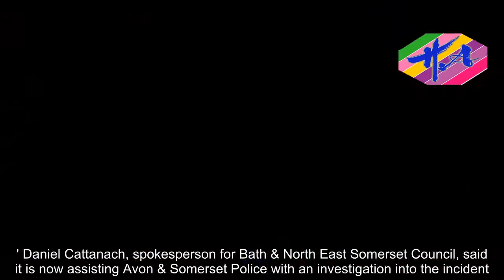Down's Syndrome boy left on a school bus for six hours - Hot Girl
Alittle boy with Down's Syndrome was locked on a council's school bus for six hours - after teachers forgot to check he'd got off.Reuben Wilson, nine, from Chew Magna, Bristol, was strapped into his seat, and only discovered when the driver came back from his lunchbreak.His mother Sharon, 45, a lecturer claims her son – who cannot speak and communicates using sign language - is now frightened to step on the bus.She said: 'The night after it happened Reuben signed to me, "Bus, big wait, Reuben sad mummy".The thought of Reuben sat there, literally abandoned, for hours on end has given me sleepless nights.'Since the incident Reuben has become really clingy.I feel so angry and upset.I just can't understand how he was left sat on the bus for so long and why no one checked he'd got off.' The nightmare journey began when shortly before Christmas, Mrs Wilson waved her son off on the bus at 7.45am as usual on the hour-long trip to Fosse Way special education school in Bristol.'When Reuben first began taking the bus to school eight months ago, I was really worried.He's such a sweet adorable and trusting little boy.He can't speak and can only use Makaton gestures and signs.'But after a few weeks I relaxed and there has never been any problem before.' The first sign anything was wrong was around an hour after Reuben should have got to school.She says: 'I was at work when I received a generic text message from the school saying they noted Reuben wasn't there today.But as he had been off f